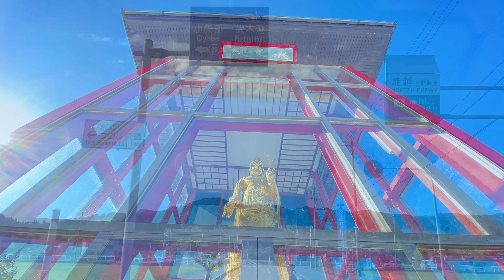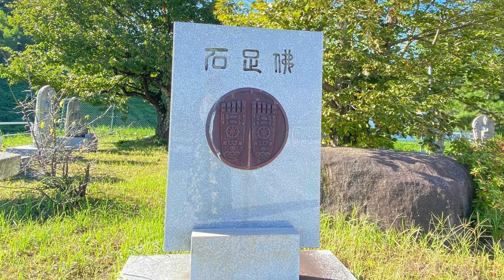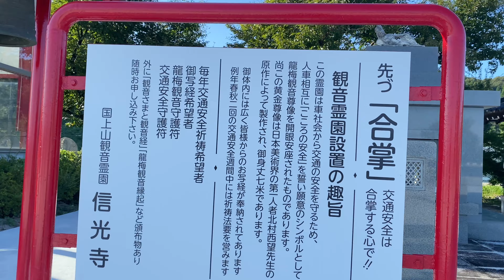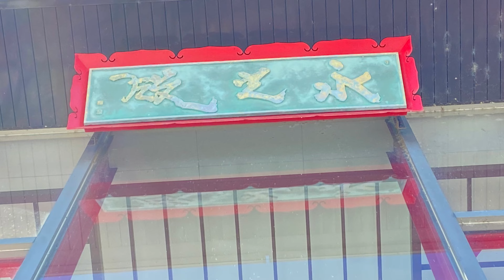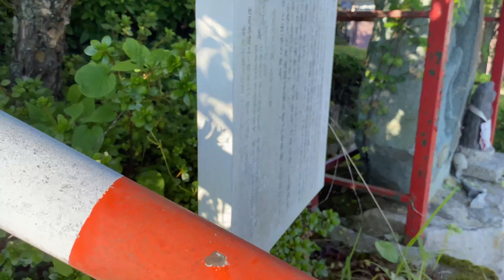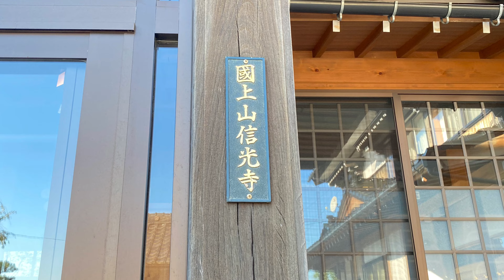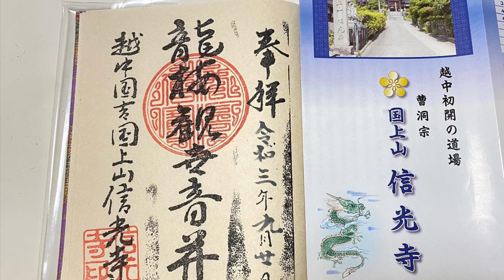国上山 信光寺 観音様＆御朱印散策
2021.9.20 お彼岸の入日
園内にある金の観音様は
いつも気になってたので
遠くからも国上山観音霊園の目印になっていて県道32号線からすぐに辿り着けます。
観音様と仁王像もあり信光寺の目印。眺めの良い霊園になってました。

‹沿革・歴史›
鎌倉末期の元享3年（1323）、二上城主・神保(じんぼ)信繁(のぶしげ)が亡父信光の菩提を弔うため創建し、その遺名をもって信光寺と称されるようになりました。御開山当時に大本山能登総持寺(そうじじ)の開祖螢山紹瑾(けいざんじょうきん)禅師を拝承し、祝国開堂儀式のお勤めをいただき、その直弟子珍山源照(ちんざんげんしょう)禅師を開山とし、越中国で最初の禅道場となりました。

室町時代には、能登総持寺の直末として曹洞宗発展の礎を担う道場として、興隆を誇ることとなりました。しかし、上杉謙信の能州七尾攻めの際に戦火で伽藍(がらん)を焼失し、唯一、山門の仁王像のみが小矢部川に投げ入れられ難を逃れました。
伽藍の廃滅以来、衰退の途をたどり、寺号を残すのみになってしまいましたが、これを憂いた高岡山(こうこうざん)宝円寺（後の瑞龍寺）開山広山恕陽(こうざんじょよう)禅師は、元和7年（1621）に信光寺復興を発願され、7年の歳月を経てその発意を継いだ三世在田春龍(ざいでんしゅんりゅう)和尚により再建落慶(らっけい)が果たされました。
　　　　　　　サイトより